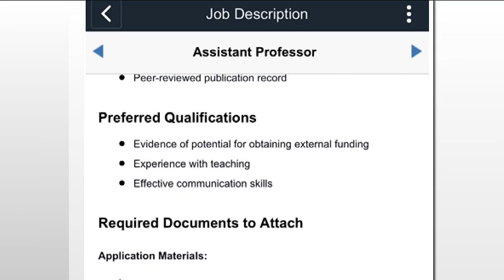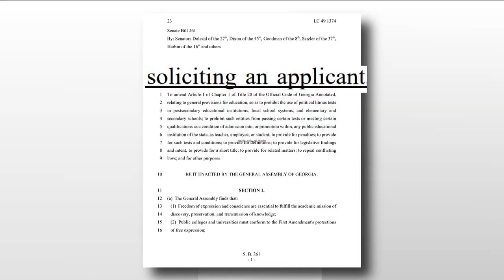Georgia GOP senators take on 'woke' education with anti-DEI bill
Critics say DEI does not just mean race -- and this can hurt students with disabilities, different personalities.